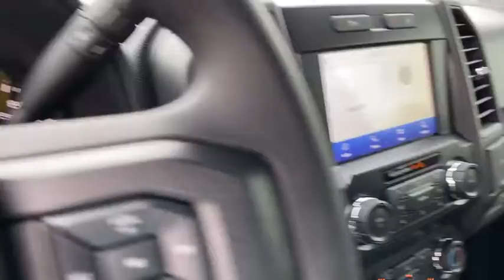2020 Ford F-150 Granbury, Fort Worth, TX LKD95920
2020 Ford F-150 XL - Stock#: LKD95920 - VIN#: 1FTEW1E51LKE36220

This 2020 Ford F-150 XL is offered to you for sale by Mike Brown Auto Group. This Ford includes: ICONIC SILVER METALLIC FRONT LICENSE PLATE BRACKET EQUIPMENT GROUP 101A MID WiFi Hotspot Steering Wheel Audio Controls Remote Engine Start Smart Device Integration Power Mirror(s) Driver Restriction Features Power Windows Security System Power Door Locks Keyless Entry Trip Computer Bluetooth Connection Telematics Auxiliary Audio Input Cruise Control Requires Subscription MP3 Player COLOR-COORDINATED CARPET W/CARPET FLOOR MATS (FLT) Floor Mats CLASS IV TRAILER HITCH RECEIVER Tow Hitch XL SPORT APPEARANCE PACKAGE Fog Lamps Aluminum Wheels BLACK PLATFORM RUNNING BOARDS Running Boards/Side Steps ELECTRONIC LOCKING Locking/Limited Slip Differential ENGINE: 5.0L V8 Flex Fuel Capability 8 Cylinder Engine TRANSMISSION: ELECTRONIC 10-SPEED AUTOMATIC Transmission w/Dual Shift Mode A/T 10-Speed A/T STX APPEARANCE PACKAGE Fog Lamps Steering Wheel Audio Controls Smart Device Integration Tires - Front Performance Aluminum Wheels Privacy Glass Conventional Spare Tire Rear Defrost Passenger Adjustable Lumbar Tires - Rear Performance Bluetooth Connection Telematics Auxiliary Audio Input Requires Subscription Driver Adjustable Lumbar MP3 Player SIRIUSXM RADIO Satellite Radio Auxiliary Audio Input Requires Subscription MP3 Player *Note - For third party subscriptions or services please contact the dealer for more information.* Simply put this Four Wheel Drive is engineered with higher standards. Enjoy improved traction and safety while driving this 4WD Ford F-150 XL. The Ford F-150 XL will provide you with everything you have always wanted in a car -- Quality Reliability and Character. This is the one. Just what youve been looking for.
FRONT LICENSE PLATE BRACKET|COLOR-COORDINATED CARPET W/CARPET FLOOR MATS (FLT)|CLASS IV TRAILER HITCH RECEIVER|XL SPORT APPEARANCE PACKAGE|BLACK PLATFORM RUNNING BOARDS|STX APPEARANCE PACKAGE|SIRIUSXM RADIO|ELECTRONIC LOCKING|ENGINE: 5.0L V8|EQUIPMENT GROUP 101A MID|ICONIC SILVER METALLIC|TRANSMISSION: ELECTRONIC 10-SPEED AUTOMATIC